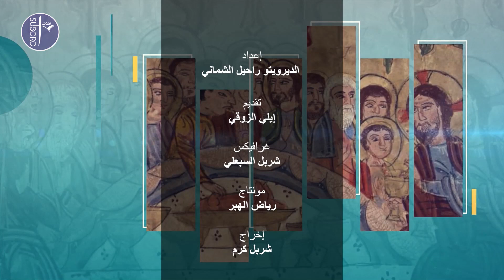"رحلة القيامة" الحلقة 4 (المرأة الكنعانية)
الحلقة 4 من برنامج "رحلة القيامة" مع الديرويتو راحيل الشماني و تقديم ايلي الزوقي (المرأة الكنعانية)